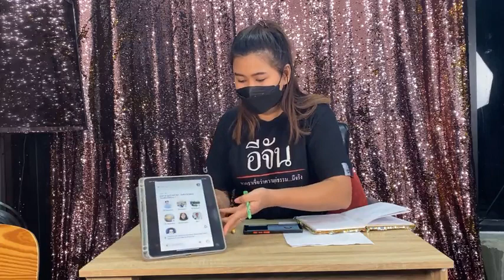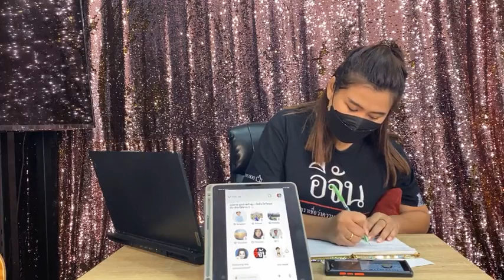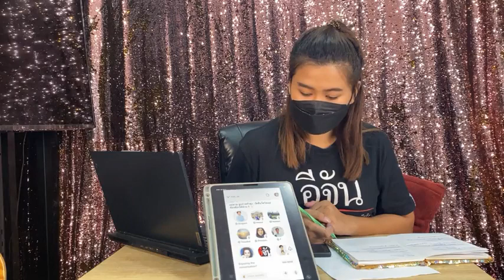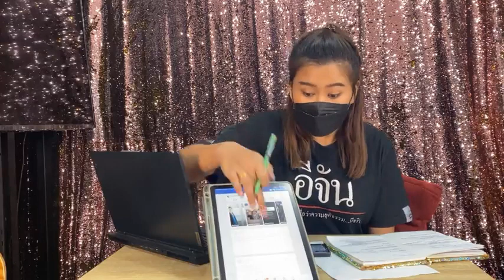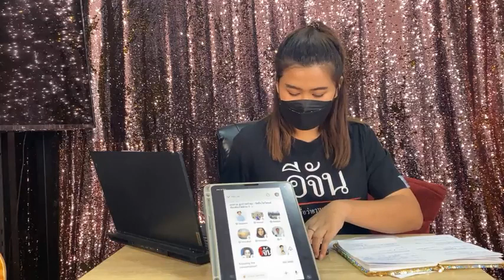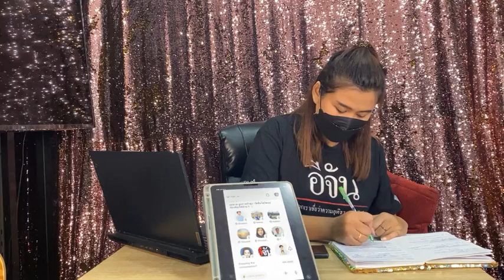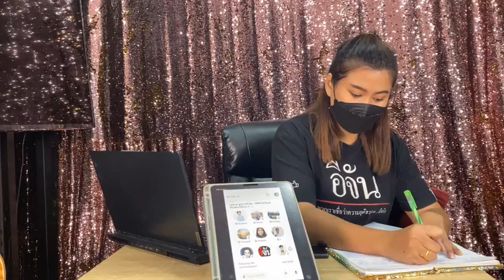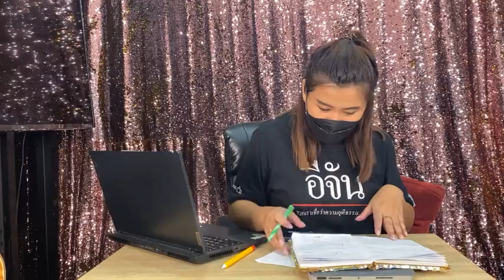Live อีจัน × CLUBHOUSE แม่ “ตาย” ลูกกำพร้า “พุ่ง”….วัคซีนโควิด แม่ท้องต้องได้ด่วน! | อีจัน EJAN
Live อีจัน × CLUBHOUSE
นมแม่ EP32 : แม่ “ตาย” ลูกกำพร้า “พุ่ง”….วัคซีนโควิด แม่ท้องต้องได้ด่วน ! เพราะอะไร. มาหาคำตอบด้วยกันค่ะ